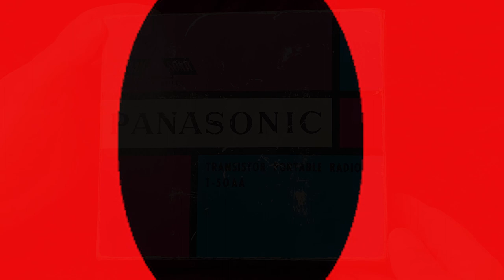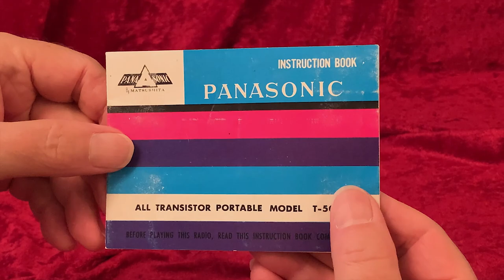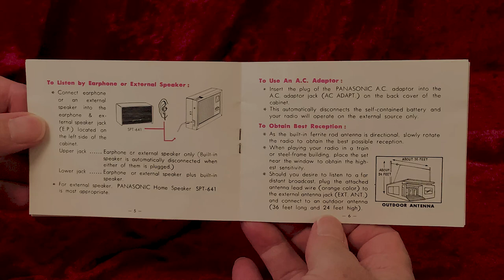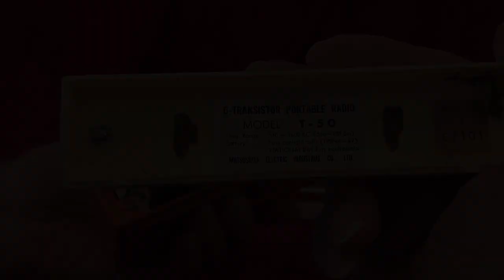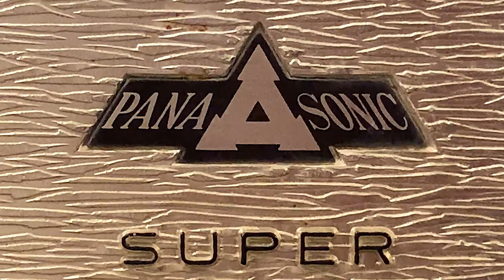The First Panasonic radio? 1950s in BOX - transistor radios Matsushita, National, Maco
I'm always being asked, hey, what's the first Panasonic product ever made? ... No I'm not.

And it's not an easy question to answer. You've got to start with Matsushita. That's the company behind the Panasonic brand and they go back to 1918. The Matsushita name WAS used on products in the English-speaking world, but management suspected they'd do better with a name that was easier for western-types to say, and remember. So since 1927 they'd also been using the brand National at home and in many other countries. I'm guessing that's what this says, Japanese being one of the many languages in which I can claim total illiteracy. But there was a problem with them using the National name in the United States since there was already an electronics brand National in the US, the National Radio Company based in Malden, Massachusetts.

So, in 1955, when they were wanting to take a serious crack at the American market, Matsushita coined the word "PanaSonic," a combination of "pan," meaning universal, everywhere, wide, like panorama or pan-Africa... and "sonic" which of course relates to sound. This name they introduced on a hi-fi speaker, THE PanaSonic, as you can see. And THIS is the world's first Panasonic anything.

But they kept using the other names too. And Matsushita used... still another name on products in these years, the name "Maco." Well, I say Maco, but I suppose it is Mack-O since it comes from "Matsushita Company." They seem a little ashamed of this name since official company histories eliminate entirely the existence of the Maco brand.

So what we have here is the oldest product I've ever owned with the name Panasonic on it. And it's got this early Panasonic logo I've never seen on any other product. Incorporated in this rather quirkly logo symbol is the Matsushita three-pointed star... not to be confused with the Mitsubishi three-pointed star. No. That is an entirely different outfit... I've got a couple of this Panasonic radio's cousins to show you too, in a minute, one branded National, and one branded Matsushita--so stay tuned.

This is a quality piece of work. With a quality genuine leather case too. The metal grille is substantial, to say the least. On the side there's an external antenna jack, a hi/lo tone switch, and TWO jacks for external speaker or earphone. You can plug external speaker or earphone into either one, the difference in the jacks is that using the top one disconnects the radio's internal speaker, whereas using the bottom one lets that speaker play in addition to whatever you plugged in. There's a jack for an AC adaptor on the back and this is a premium feature not often seen on transistor radios.

Internal power is supplied by four penlight batteries which, the instruction book informs us will last longer if the radio is played at lower volume. Sounds like the kind of thing my dad would say.

This little instruction book is a high quality piece of work too. It's 12-pages of perfect English without any of those funny translation quirks I like to see. Darn it. On close inspection, one of the pages, the one about battery installation, has a sticker over part of the page where presumably an error had to be corrected. Very neatly done--I almost didn't notice it. On the "Product Service" page the word "Panasonic" appears in a different font and size. Perhaps they are highlighting the new Panasonic name, but it looks to me more like the Panasonic name replaced some other name that was there previously.

But now what's this? A National branded version of this radio. It's also a T-50 model but it's not identical. The dial display is different... and something quite structural is different as well. The National has a white bottom section. On the back we see that the National does not have a battery door where the Panasonic does. There's an inset metal panel on the back of the National that's different, but we see the same AC adaptor jack as on the Panasonic. Over on the side we see that the hi/lo tone switch is gone. Not here on this model. The external antenna jack is here, but moved, and the earphone jacks have moved up... to the top. And now if that's not enough, ... here's the Matsushita version. It looks in almost every respect like the National version and has all the same things in all the same places. The fact that they issued this essentially same radio with three different names on it is one of the curious questions with unknowable answers that keeps collecting interesting. I wonder if there's a Maco version out there somewhere.

As you can see, this white bottom section on the National and Matushita is removable and is how batteries are changed on these models. It's somewhat of an improvement over the fussier business of battery changing that was necessary with the Panasonic.

Inside the Panasonic looks like this. These people were not fooling around.